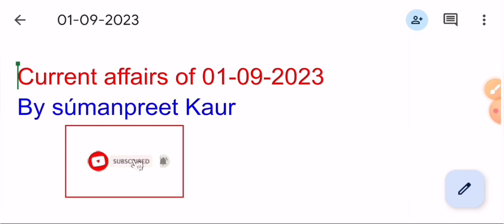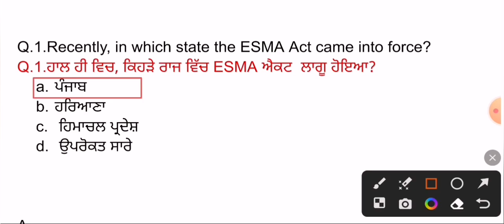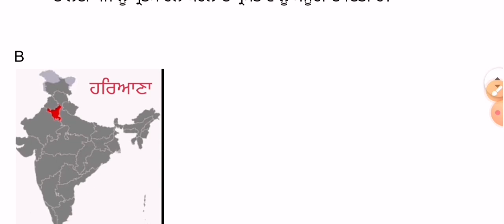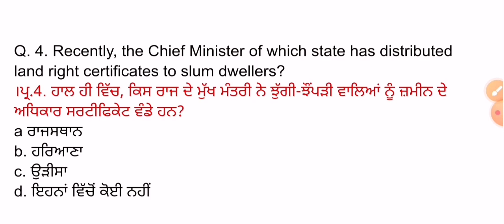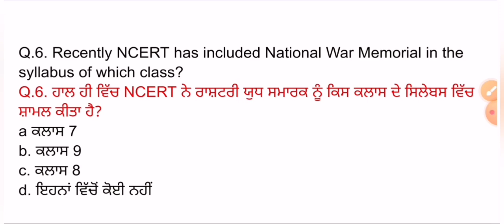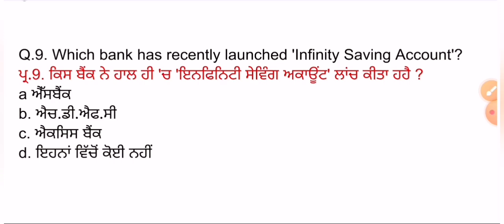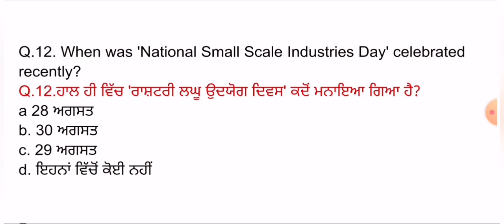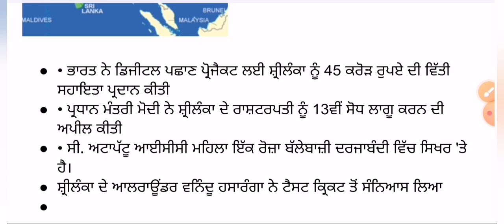1 September 2023 Current Affairs 🔴 Current Dose 772 🔴 Current affairs in Punjabi 🔴currentaffair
ਧੰਨਵਾਦ 🙏